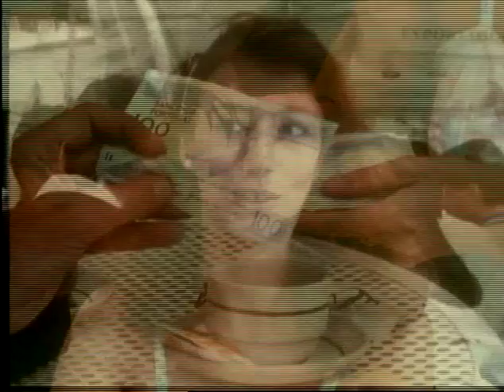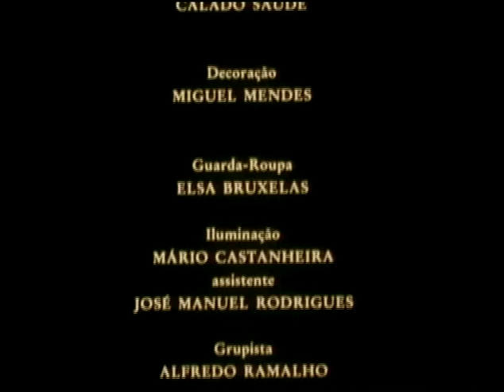João César Monteiro:Conserva Acabada 1999 (c/ Alexandra Lencastre)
Curta Metragem de João César Monteiro
Conserva Acabada (c/ Alexandra Lencastre)